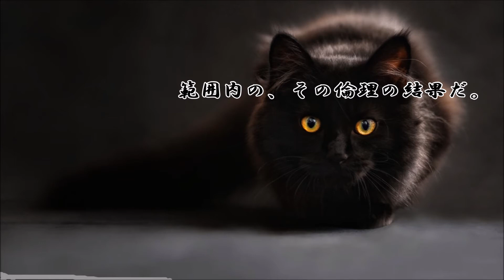ショートサーキット出張版読み上げ動画5686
現状、メディアの支配者と言うのがあり、その意向は、何処に？
それはしかし個々の意識で幾つか分かれていて。その一つの闇。

素材著作
風景